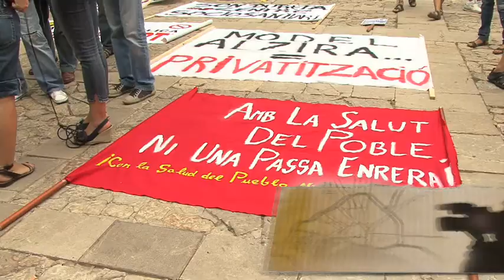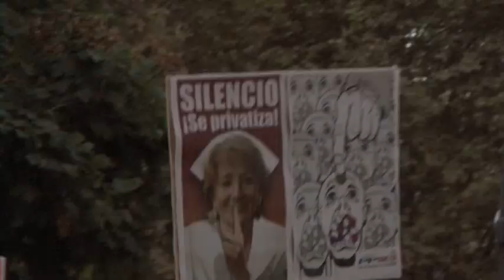18-S Manifestació contra els retalls de la Sanitat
El passat 18 de Setembre més d'un miler de persones es manifestaren a Palma contra els retalls que s'estan plantejant des de el govern balear. Convocada per el moviment 15-M i secundada per treballadors sanitaris i sindicats, la protesta va recorre els carrers de Palma des de l'hort del Rei fins a la Plaça Espanya.